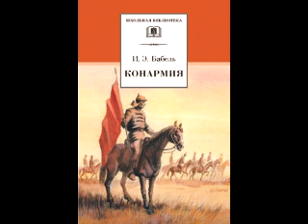Исаак Бабель — Измена.